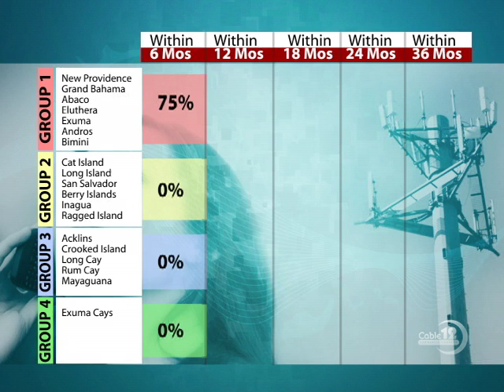DIGICEL ON GOVT 51% OWNERSHIP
NB12 FEB. 13TH, 2015